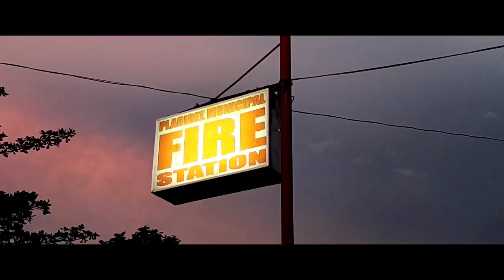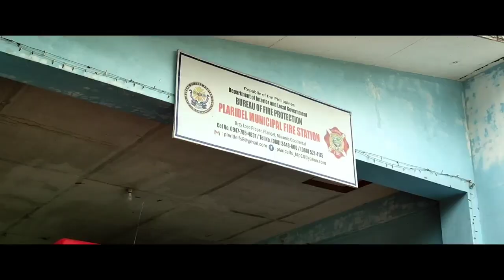"Life of a Firefighter" Plaridel Municipal Fire Station Video Presentation...thanks Ric Hardy